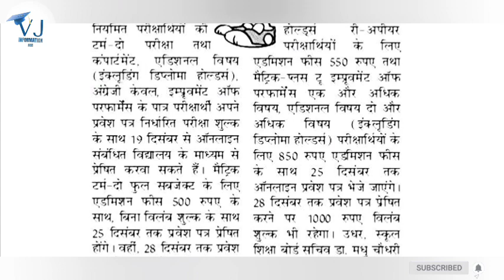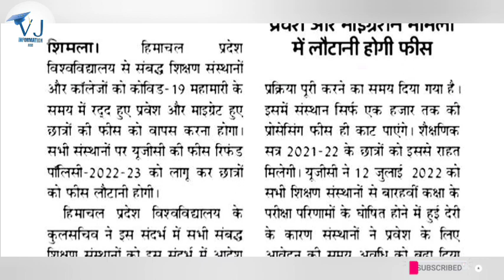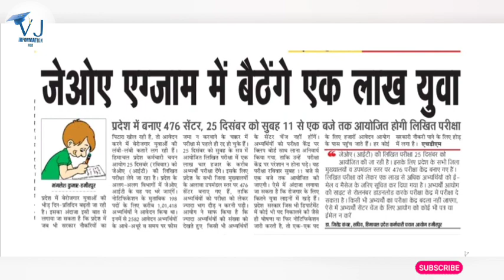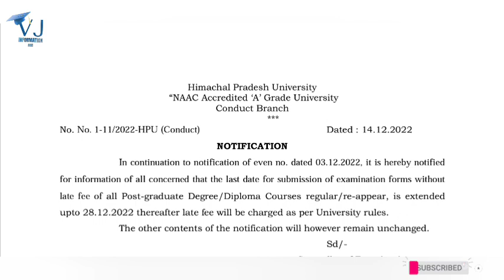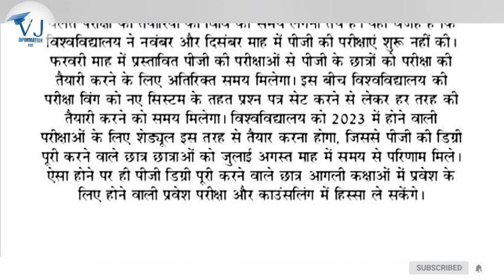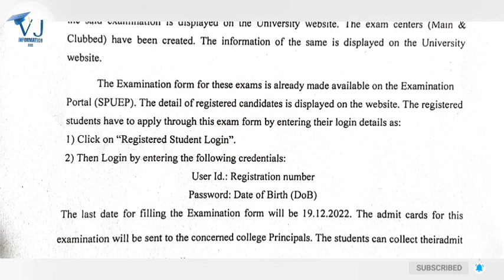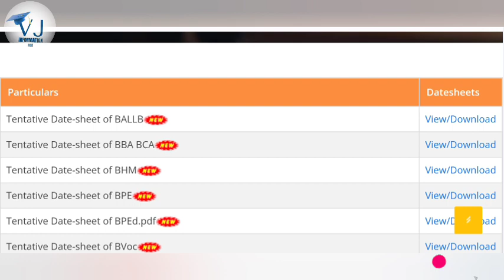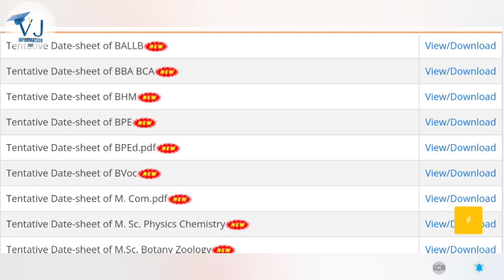HPU UG 1st Year खराब रिजल्ट Update|HPU PG 1st Year Exam Schedule|SPU PG Exam Form|HPSSC|HPBOSE